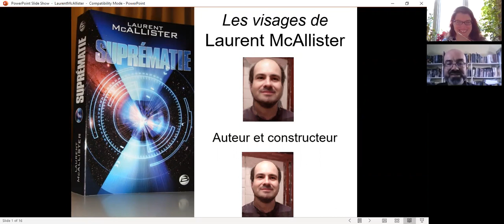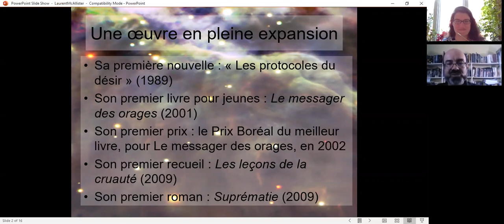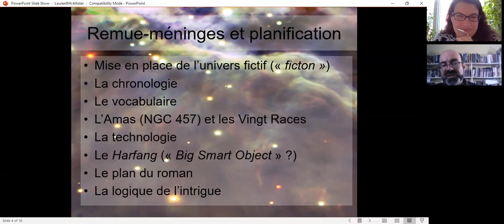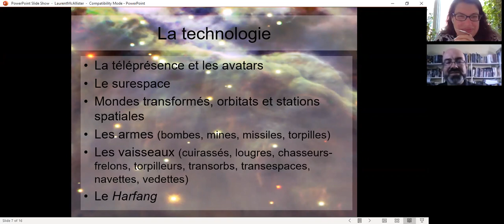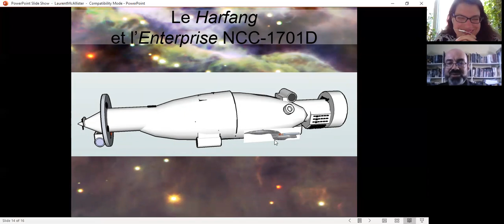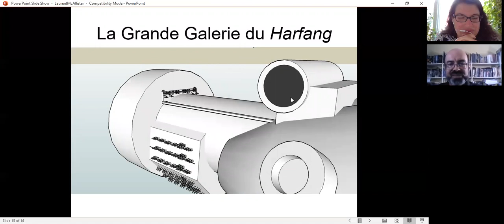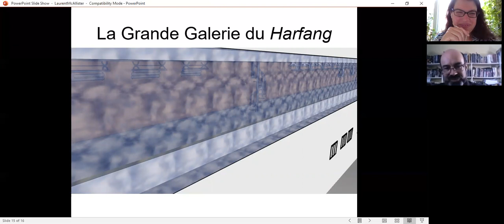Entrevue avec Jean Louis Trudel auteur de science fiction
Entrevue avec Jean-Louis Trudel, auteur de science-fiction. J'ai la chance de l'interviewer à propos du livre "Suprématie", publié chez Bragelone, et écrit sous pseudonyme - Laurent McAllister, avec comme co-auteur Yves Meynard. Ce livre est un excellent livre de science-fiction. Je le recommande à tous les amoureux de ce genre. J'aimerais beaucoup qu'il soit adapté au grand écran, je pense que ça ferait un fantastique film. Merci pour cette belle entrevue, Jean-Louis! J'espère qu'il aboutira dans votre pile à lire. Bonne lecture!